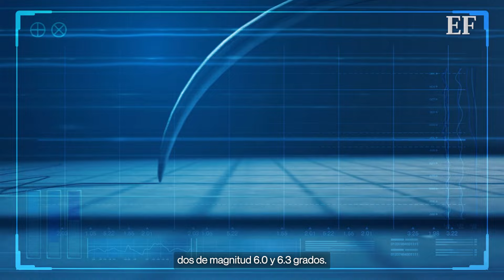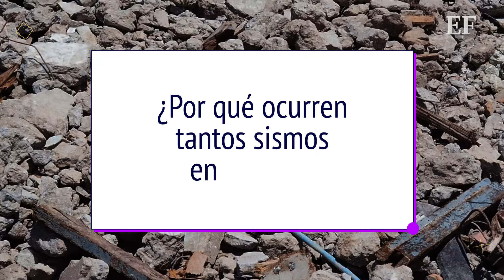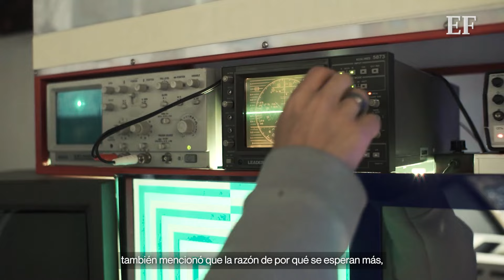TEMBLORES en Taiwán | Más de 250 sismos en menos de 24 horas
Todo comenzó el pasado 3 de abril, cuando un fuerte terremoto de magnitud 7.2 azotó al país, el sismo más intenso registrado en la isla en los últimos 25 años. Desde entonces, Taiwán ha sufrido más de mil réplicas.